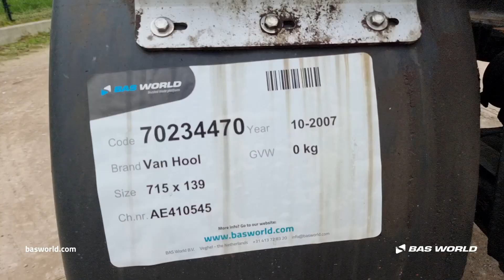Van Hool - 2007 - BAS World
Van Hool  for sale at basworld.com

Reference: 70234470

At BAS World we speak multiple languages to help you in the best way we can. If you want to buy this Van Hool , don't hesitate to contact our sales team. They can tell you everything about this Van Hool  for sale.